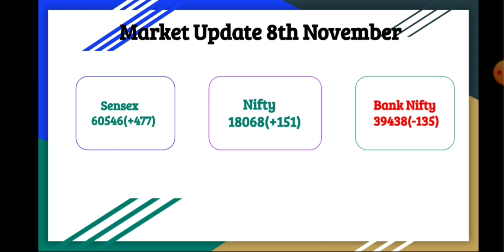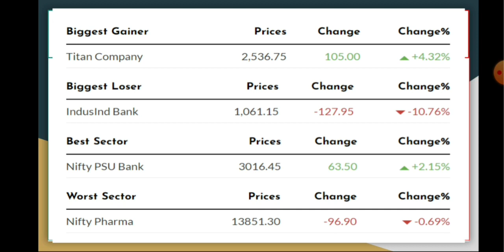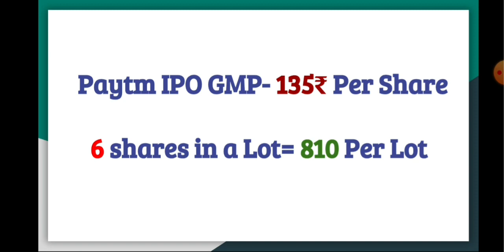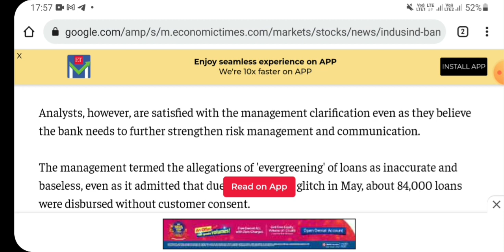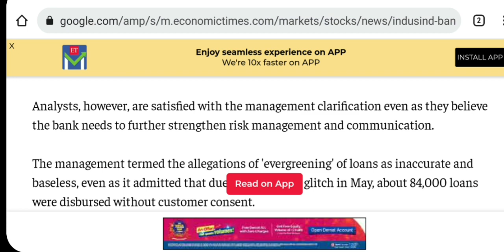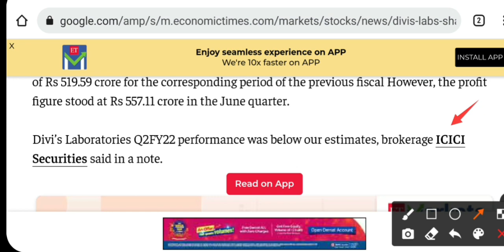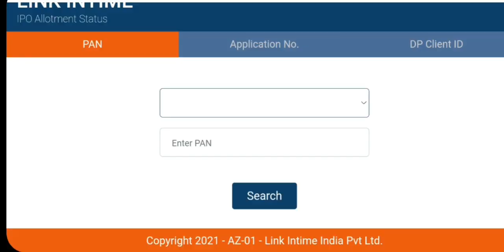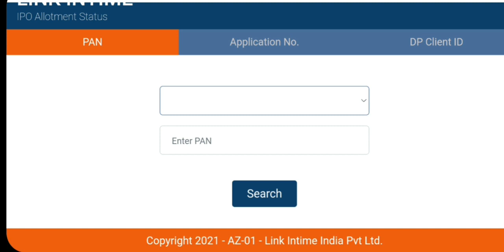Share Market latest news november 8| Indusind bank share | Paytm ipo subscription|Nykaa allotment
Latest share market news on november 8
Paytm Ipo subscription status on day 1
indusind bank share crash
paytm ipo
nykaa ipo allotment status
britania q2 results

ALL IPO GMP Details for November 8

Link To open free demat account in Upstox